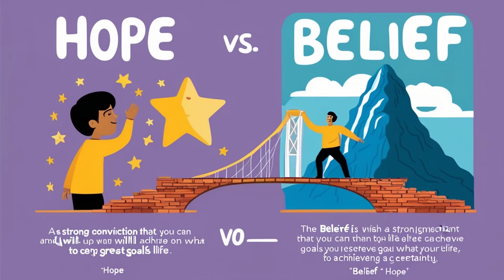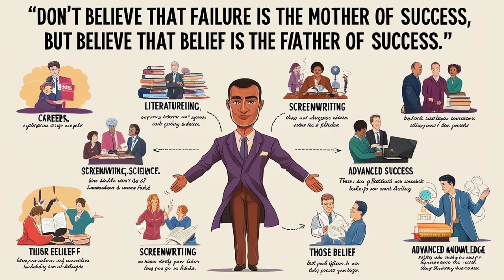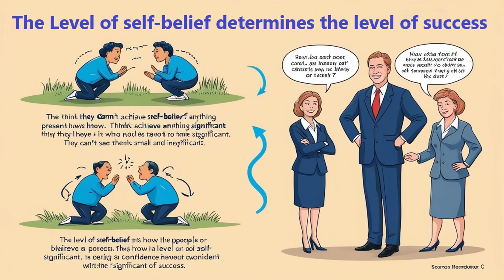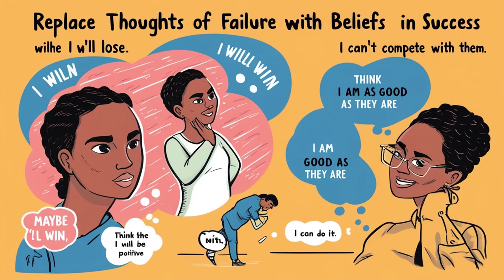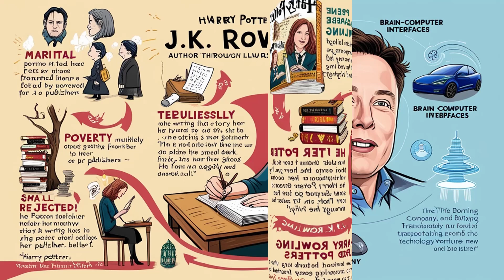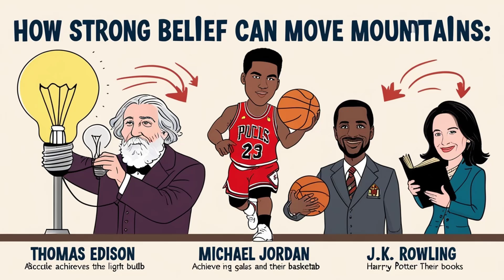Niềm tin vững chắc có thể dời non lấp biển